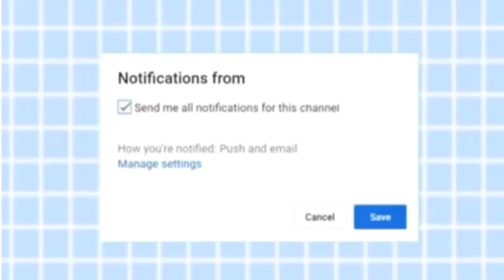POKER FACE ♦️| MASK | WINE WEDNESDAY 🍷 | pokerface mask winedown | TWINCHIN TV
NAMASTÈ🙏🏽

Here Back With Some Shenanigans This Week With A PokerFace Topic On WineWednesday 🍷
WORD OF THE DAY: PokerFace

TUNE IN BABESSS 📲

ANY EVIL THAT YOU SEND OUR WAY WILL FALL BACK ON YOU 10X FOLD 🧿🧿🧿🧿